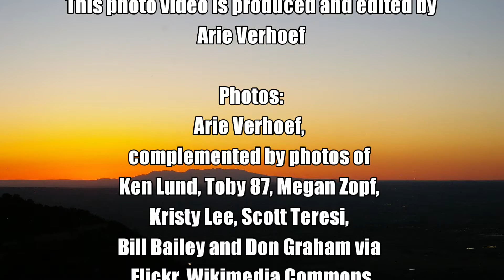Cliff Dwellings of Mesa Verde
Colorado - In southwestern Colorado the Mesa Verde - Spanish for 'green table' towers over the huge and dry Montezuma Valley. The Mesa Verde is divided by several canyons. Long ago the Anasazi tribe lived here in pit houses and grew their granes and vegetables on the mesa. For unknown reasons they decided to build dwellings in caves in the sandstone cliffs: the so called Cliff Dwellings of Mesa Verde. They left their pit houses. For climate reasons? Living in those pit houses became to harsh for cold or heath? For safety reasons? Were they under attack? The Anasazi lived here for almost one hundred years and then moved for unknown reasons to present day New Mexico and Arizona. The Cliff Dwellings of Mesa Verde are still a beautiful proof of what mankind can arrange to make their life safe and convenient.

Colorado - In het zuidwesten van Colorado torent de Mesa Verde - Spaans voor groene tafel - boven de enorme en droge Montezuma Valley uit. De Mesa Verde wordt doorsneden door verschillende kloven. Lang geleden woonden de Anasazi-indianen hier in zogenoemde pit houses. Zij verbouwden hun graan en groenten op de mesa. Om de een of andere reden besloten ze om hun pit houses te verlaten en om te gaan wonen in huizen die ze gebouwd hadden in open grotten in de zandstenen kloofwanden. Was het vanwege hun veiligheid? Werden ze aangevallen? Of was het klimaat te warm of te koud om nog langer in pit houses te leven? De Anasazi woonden bijna honderd jaar in deze Cliff Dwellings, voordat ze wegtrokken richting wat nu New Mexico en Arizona heet.